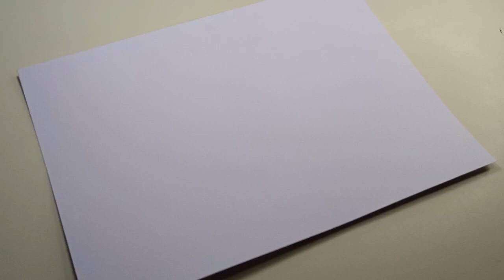How to Draw Life story Scenery art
I make all types of drawing . Like - sketch , oil pistol art , water colour drawing , 3D sketch, etc.

📅Daily video or shorts upload.

If you want that i make your favourite character sketch so comment down on any video .